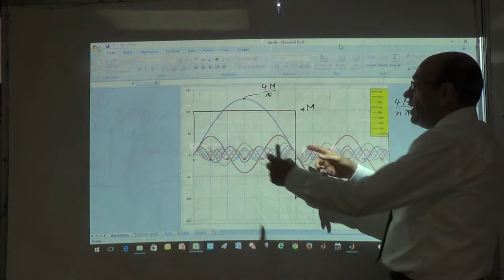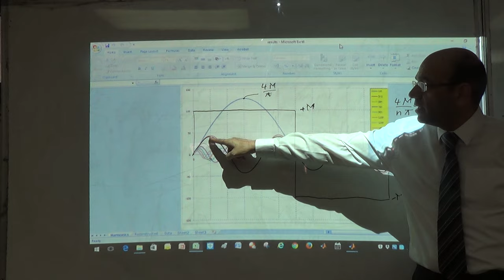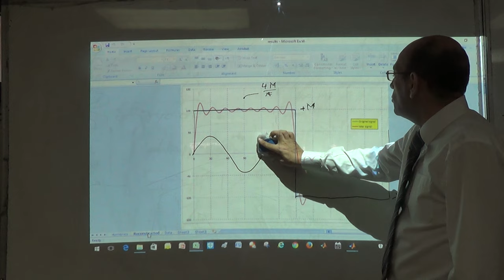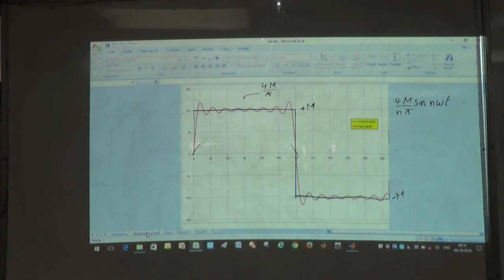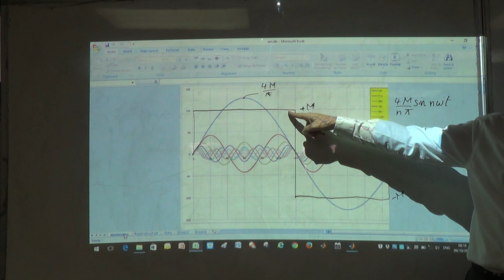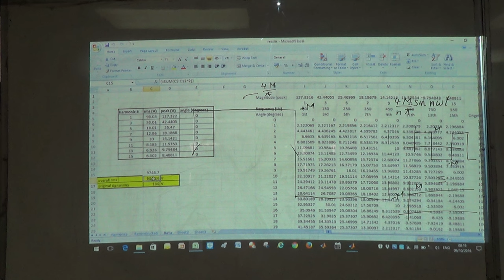Building a Square Wave from its Harmonics in Microsoft Excel, 9/10/2016